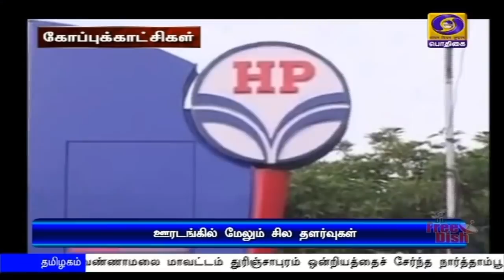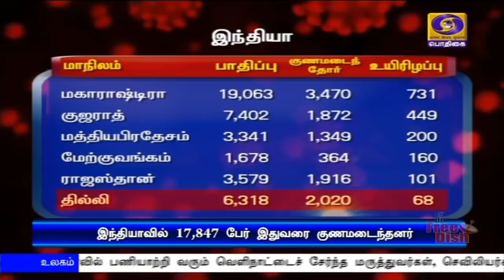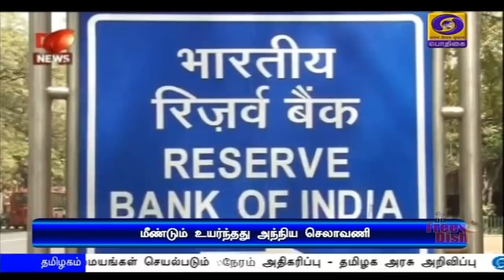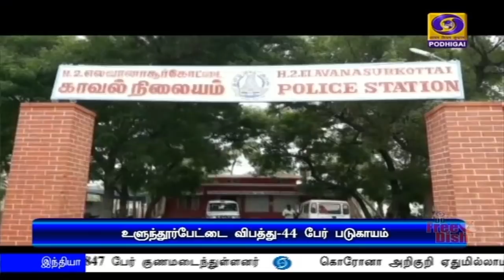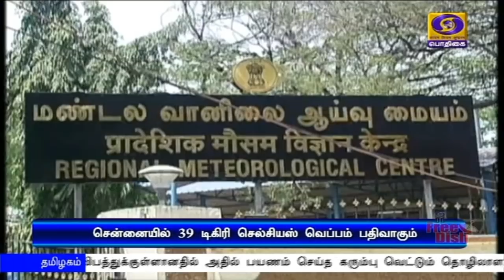பொதிகை மாலை 5.00 மணி செய்திகள் [09.05.2020]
1)   கொரோனா ஊரடங்கு முடிந்தபிறகு தமிழக பொருளாதாரத்தை மேம்படுத்துவது குறித்து பரிந்துரைக்க  ரிசர்வ் வங்கி முன்னாள் ஆளுநர் சி ரங்கராஜன் தலைமையில் உயர்மட்டக்குழு - தமிழக அரசு உத்தரவு.

2)  தமிழகத்தில் தேநீர் கடைகளை திறக்க அனுமதி - காய்கறி, மளிகை கடைகள், பெட்ரோல் விற்பனை மையங்கள் செயல்படும் ‍நேரம் அதிகரிப்பு - தமிழக அரசு அறிவிப்பு.

3) மின்சார திருத்தச் சட்டத்தை நிறுத்தி வைக்க வேண்டும் - பிரதமர் நரேந்திர மோதிக்கு முதலமைச்சர் எடப்பாடி பழனிசாமி கடிதம்.

4) டாஸ்மாக் மதுபான கடைகளை மூடுமாறு சென்னை உயர்நீதிமன்றம் பிறப்பித்த உத்தரவை எதிர்த்து  உச்சநீதிமன்றத்தில் தமிழக அரசு மேல்முறையீடு.

5) லேசான கொரோனா பாதிப்பு உள்ளவர்களுக்கு மறு பரிசோதனை செய்யத் தேவையில்லை - மத்திய சுகாதாரத் துறை.

6) இந்தியாவில் கொரோனாவால் பாதிக்கப்பட்டோர் எண்ணிக்கை 59 ஆயிரத்தை தாண்டியது - 17 ஆயிரத்து 847 பேர் குணமடைந்துள்ளனர்.